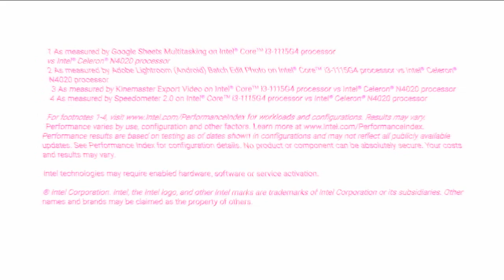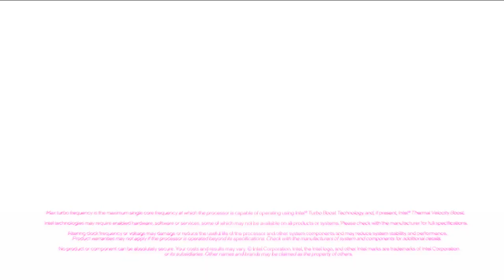intel animations from amazon in GMA